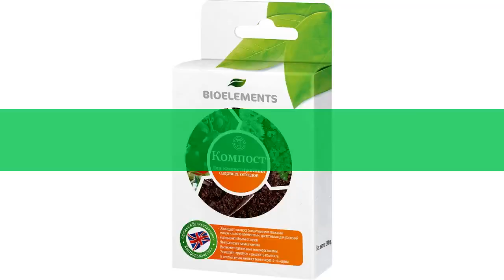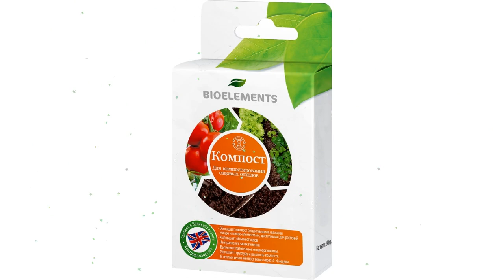Биопрепарат Компост (Bioelements), 90г обзор VERMI57 производитель Bioelements (Великобритания)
Биопрепарат "Компост" (Bioelements), 90г
Компост
Применяется для глубокой переработки органических остатков и кухонных отходов в перегной для подкормки растений.
Обогащает компост биоактивными свежими микро и макро-элементами, доступными для растений.
Уменьшает объем отходов.
Нейтрализует запах гниения.
Вытесняет патогенные микроорганизмы.
Улучшает структуру и рыхлость компоста.
В теплый сезон компост готов через 3-4 недели.
СПОСОБ ПРИМЕНЕНИЯ:
Для 1 м³ отходов использовать 3 пакетика. Порошок развести водой, равномерно полить компостную кучу и накрыть ее. 1 раз в неделю ворошить кучу на глубину 15-20 см.
При необходимости дозу можно увеличить.
Готовый компост вносить под растения или развести водой и полить растения.
В малых объемах компост можно приготовить в черных полиэтиленовых мешках.
Видео - Биопрепарат "Компост" (Bioelements), 90г обзор VERMI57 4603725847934 бренд Bioelements производитель Bioelements (Великобритания)
Если хотите узнать Вашу цену на Биопрепарат "Компост" (Bioelements), 90г, то перейдите по ссылке там же можно ознакомится с отзывами покупателей, узнать про сроки и стоимость доставки (в том числе и самовывоз), способах оплаты.
Если по каким-то причинам товара нет в наличие, то можете выбрать и купить похожие товары из категории Средства для компостеров: